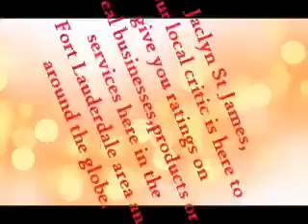Wilma Radio music review with Jaclyn St James rrss4 ep 3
Rants and Raves, is an internet video series on the Coffee Time Network. This show airs on Youtube.com with your hostess Jaclyn St. James.

In this series Jaclyn St James gives you her rating of local businesses and events with her lipstick rating!  1 Lipstick to 5 Lipsticks  with 5 being the best mark!  Check out these videos of her past and present Rants and Raves

Today we rated WILMA RADIO  here in Wilton Manors, Florida

JACLYN ST JAMES RECENTLY WON WILTON MANORS, FLORIDA SOUTH FLORIDA GAY NEWS 2015 BEST LOCAL CELEBRITY AWARD AND TIED FOR THE WIN OF 2015 BEST LOCAL LGBT ACTIVIST